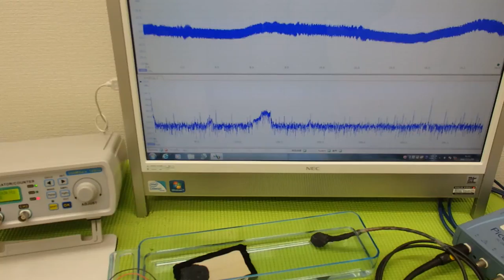オリジナル超音波プローブの「発振・制御」技術 ultrasonic-labo